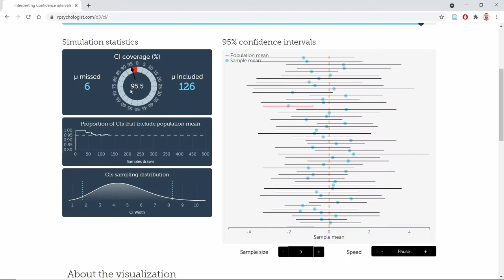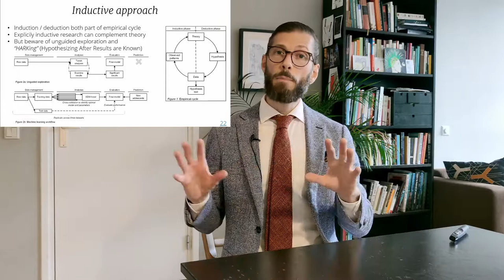Utalent "Toeval of Ontdekking": Wat is de rol van statistiek in onderzoek?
Gastlezing voor Utalent "Toeval of ontdekking?" 2021